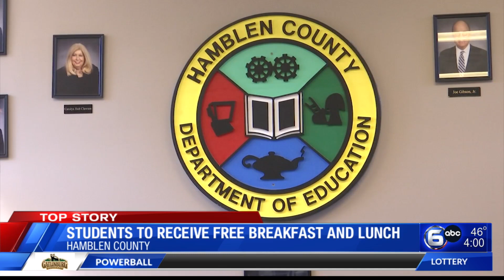'You can't educate students if they're hungry': Families grateful for free meals in Hamblen County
Students in Hamblen County will now receive free breakfast and lunch for the remainder of the school year. The county is now part of the Community Eligibility Provision (CEP) program through the U.S. Department of Agriculture.